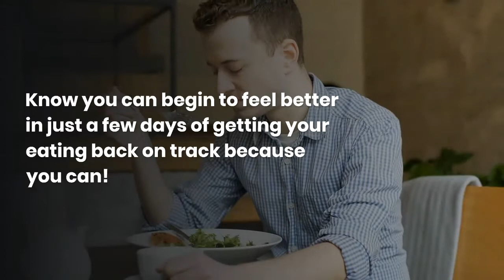Get Your Eating Back on Track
A few simple tips to help get your healthy eating back on track!